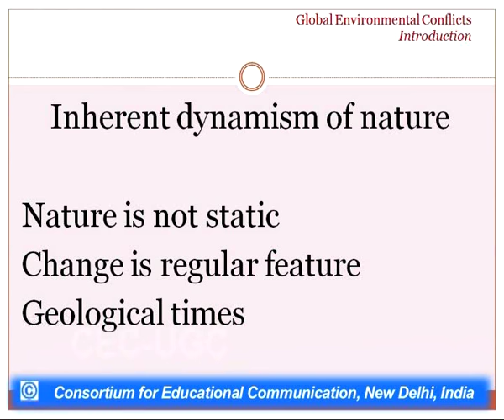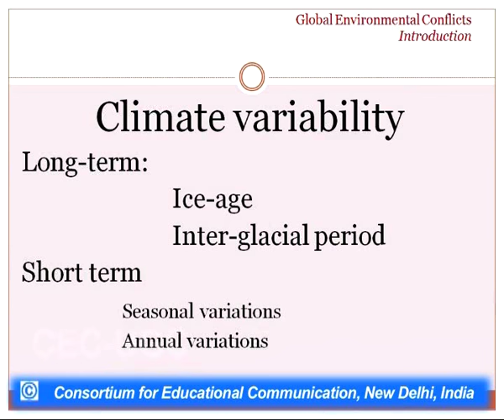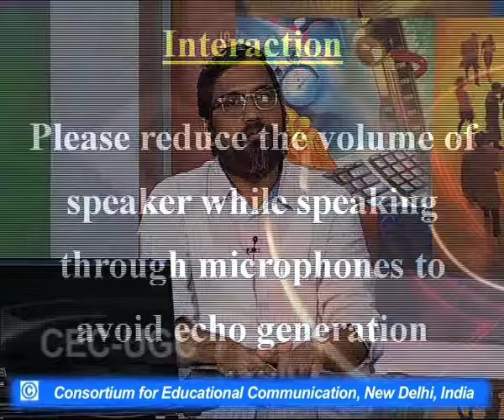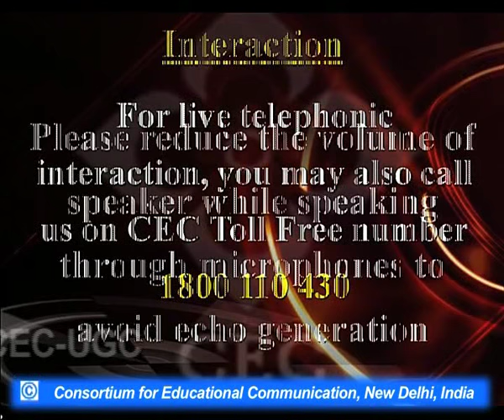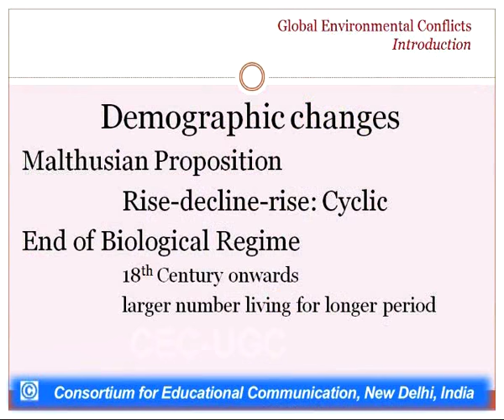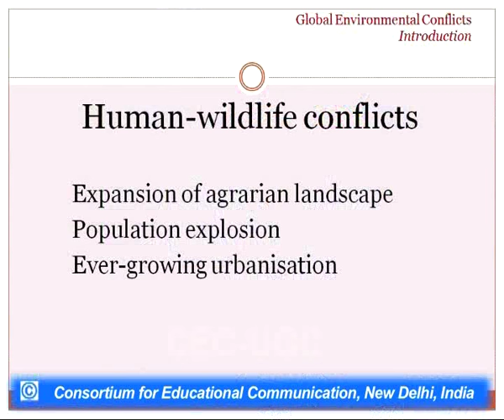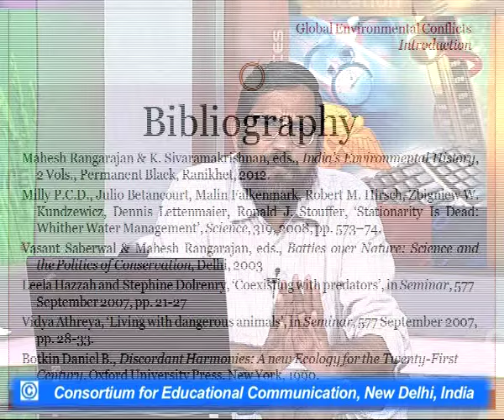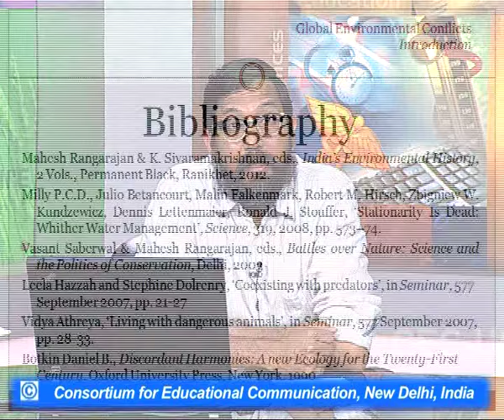Global Environmental Conflicts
This Lecture talks about Global Environmental Conflicts